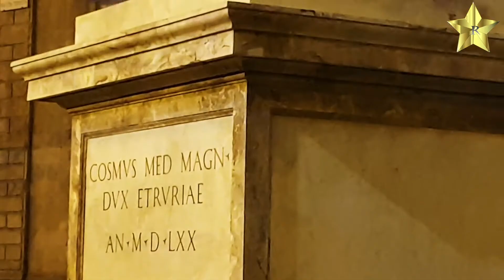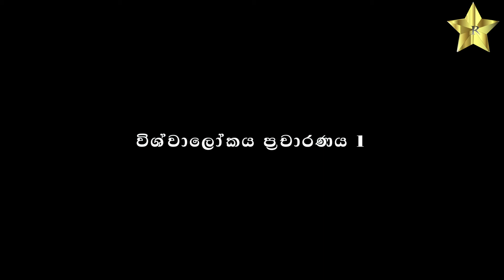ක්‍රාන්තිය | vishwalokaya Channel trailer 1 | sinhala | sri lanka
ආයුබෝවන් ශ්‍රී ලාංකිකයනි,  විශ්වාලෝකය යු ටියුබ් නාලිකාවේ පළමු පූර්ව ප්‍රචාරක වීඩියෝව අද  අන්තර්ජාලයට මුදා හරින ලදී . මා මේ වීඩියෝව " ක්‍රාන්තිය "  ලෙසින් නම් කරන ලදී . එසේනම් කරේ 2020 අවසාන වෙන්න තවත් මාස කිහිපයක් තිබියදී . 2020 වර්ෂයහි අන්තර්ජාලයේ සැරිසරන ශ්‍රී ලාංකීය ප්‍රේක්ෂක ජනතාව වෙනුවෙන් වෙනස්ම වූ අන්තර්ගතයන් ගොඩනැඟෙන , නිර්මාණය වන යූටියුබ් නාලිකාව බවට පත්වෙන බව හඬගා කියන්න මා අද පැමිණියා!
ස්තුතියි ! ඊළඟ වීඩියෝවෙන් හමුවෙමු .